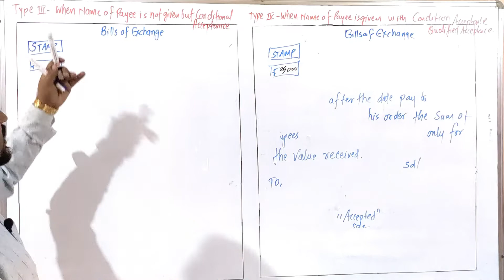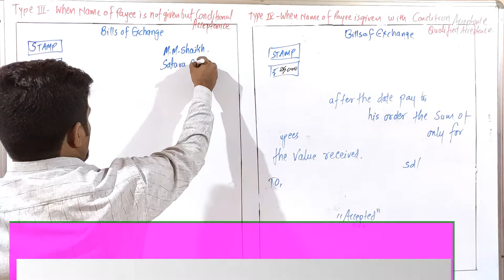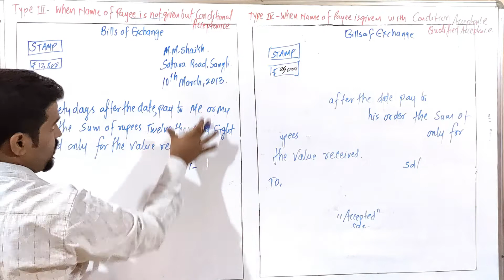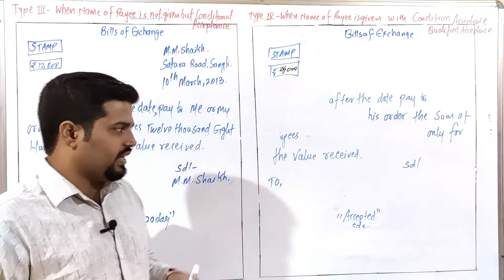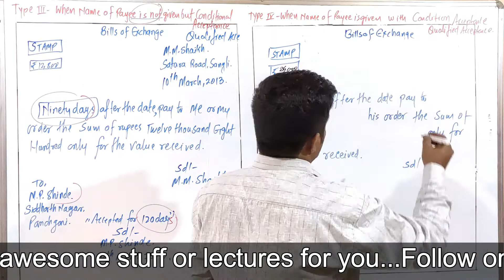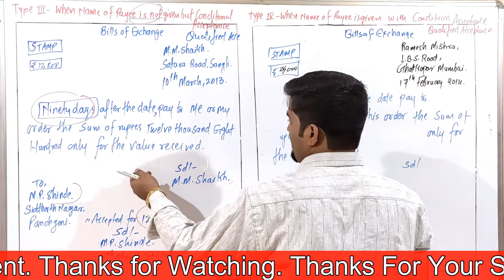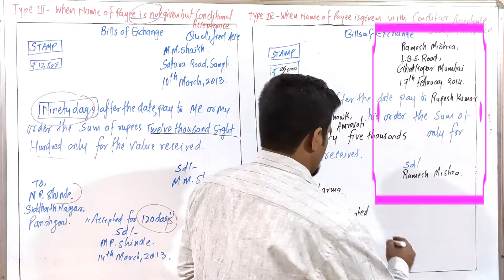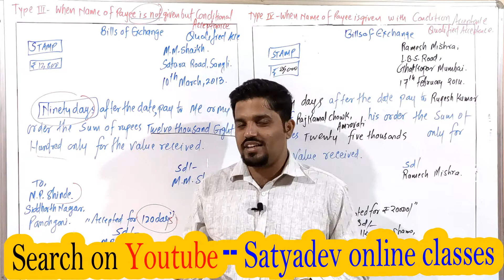#4 Bills of exchange || Bill of exchange || online classes || Types of BIlls of exchanges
Bills of exchange || Bill of exchange || online classes || Types of BIlls of exchanges ||
Hello Friends,

In this video i have discussed about types of bills of exchanges. i have discussed about types of bills. so, please watch complete video and share with your friends and relatives.